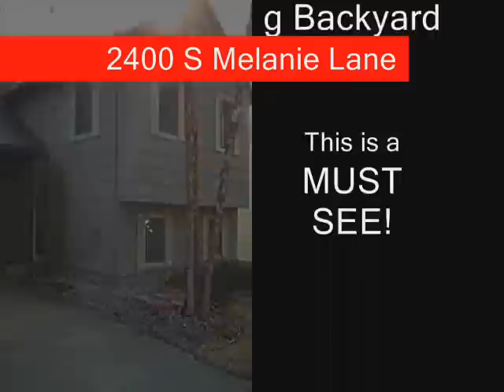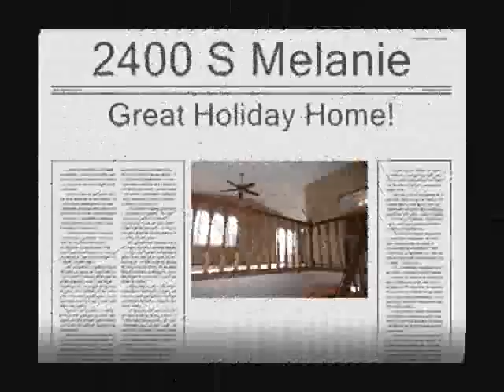2400 Melanie Lane For SALE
2400 S Melanie Lane is on the market and ready for you and the holidays!  Completely and professionally redone. Great earthy colors and luxurious deep piled carpet. This home offers 4 bedrooms, 2 baths, family room and a large deck overlooking a fantastic yard that has a privacy fence. Check it out today!